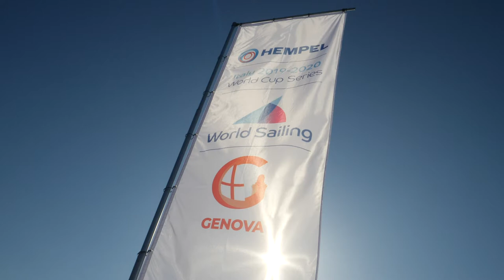Goud voor Van Aanholt en Jongens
Met één been in Tokio!

Om naar Tokio te mogen, moet Nederland zich als land kwalificeren (vorig jaar gebeurd), een nominatie van NOC*NSF krijgen en vormbehoud tonen.

De 21-jarige Curaçaose Odile van Aanholt - samen met Marieke Jongens hebben met hun gouden overwinning vandaag in Genua (WorldCup Genoa 49erFX medalrace selectie) de nominatie binnen!

Over twee weken moeten ze bij de Europese kampioenschappen in Weymouthn (Engeland) tenminste de achtste plaats halen.